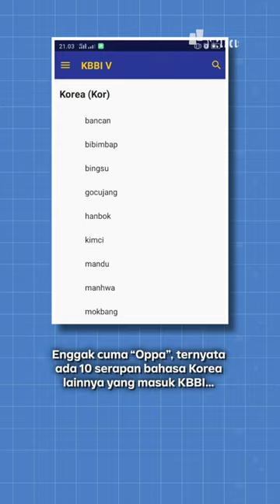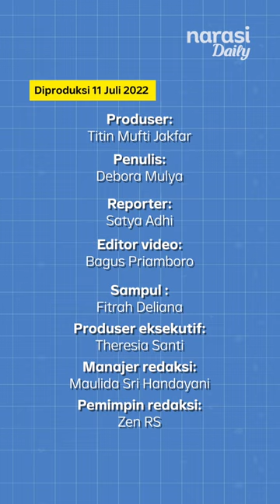Kata 'Oppa' Masuk KBBI, Apa Kriteria Kata Asing Jadi Bahasa Serapan? | Narasi Daily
Penggemar K-Drama pasti senang, nih, kata Oppa sekarang sudah ada di KBBI. Tak hanya Oppa, ada 10 kata lain, yaitu Bancan, Bibimbap, Bingsu, Gocujang, Hanbok, Kimci, Mandu, Manwha, Mokbang, dan Mukbang.

Jadi K-popers, gimana, senang enggak bahasa kalian sudah diakomodasi?

(Narasi)